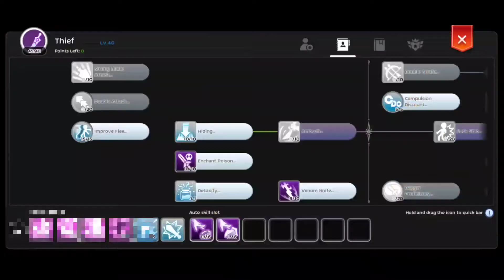PREDATOR WOE 04/02/21 VS SUPER LAG SERVER - PD POV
PREDATOR WOE 04 feb 2021
after got perfect defense we tried to rush 100 and lord, but the server so laggy, cant even see the emper.
and we go to other channel hope get some good war.
and only camp OHM for awhile and still cant do much because of laggy server.